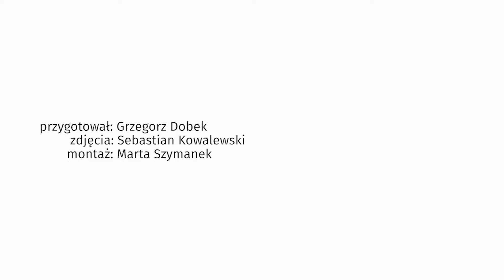Henryk Gołębiewski zapewnia: problemy z alkoholem mam już za sobą